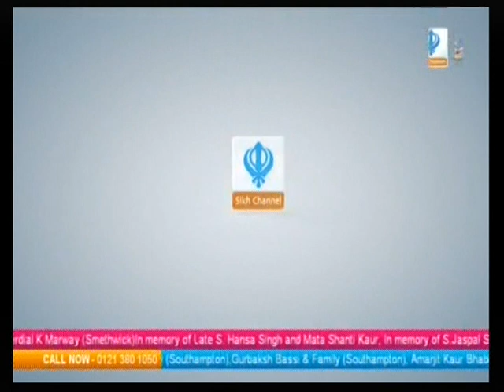Media Watch 27th May 2020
This week I interviewed Jatinder Palaha and Jo Sidhu QC we discussed: science, technology, digital, tracking, tracing COVID and government (inc: the need for honesty and integrity in policy making and how scientific data and scientists are being relied upon).